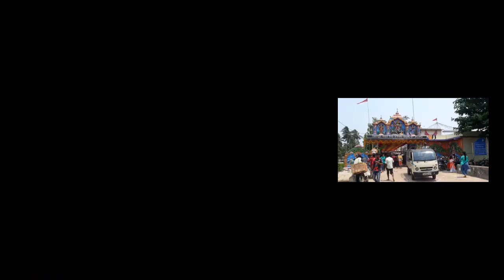maa mangala mandhira jaliapada kanas Puri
ISAK SABAR